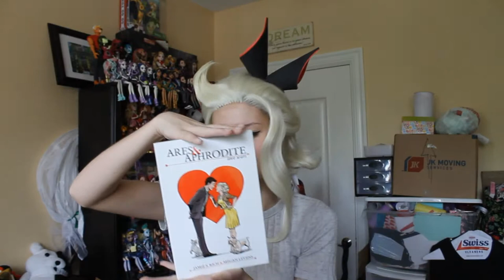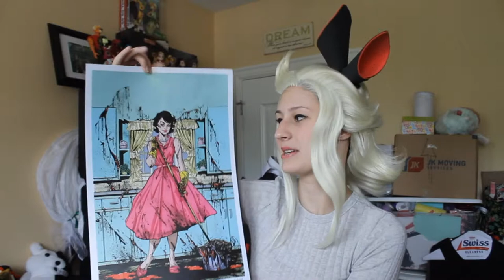SENYC 2015 Vlog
After a mini-camera malfunction, here's Hikaru's blog regarding this year's Special Edition NYC!